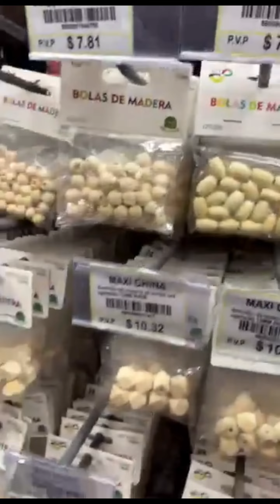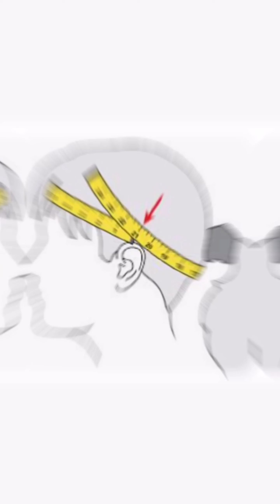👉TUTORIAL Cómo hacer un LAZO PARA BRAZO o Cabeza con Plumas y Cuentas de Madera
Te comparto este Tutorial de cómo hacer unos Lazos para el Brazo y Cabeza muy bonitos y puedes usar tus materiales que tengas a la mano